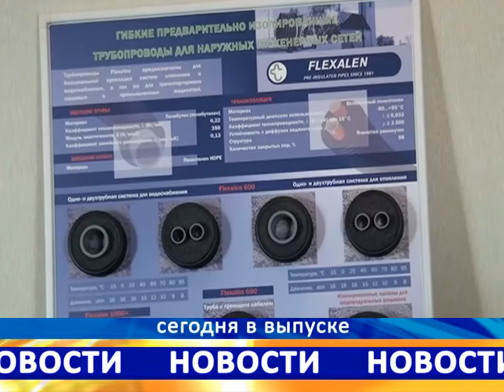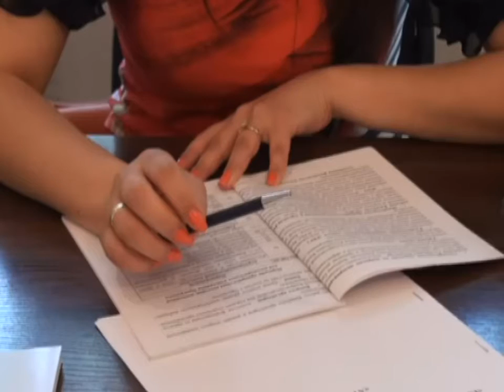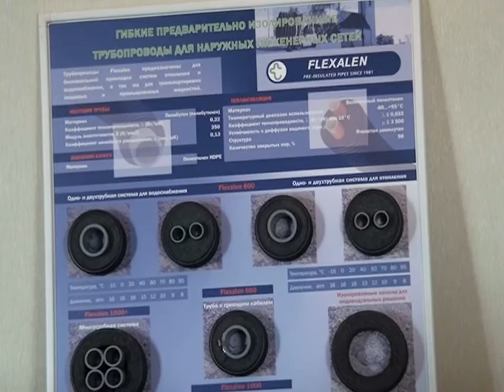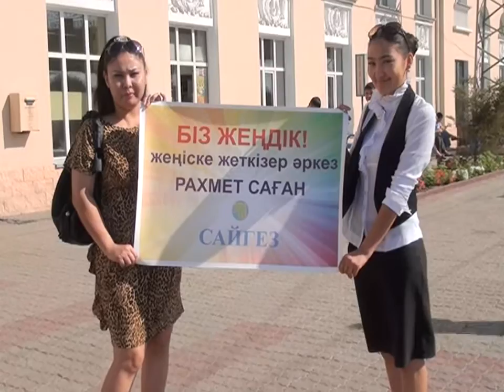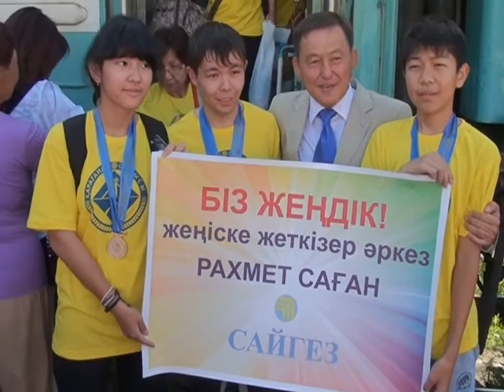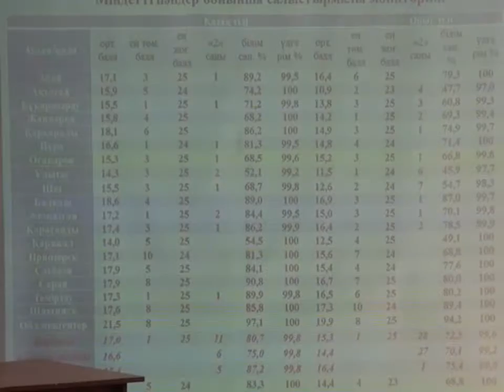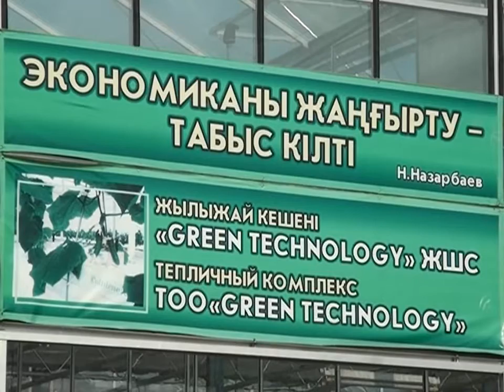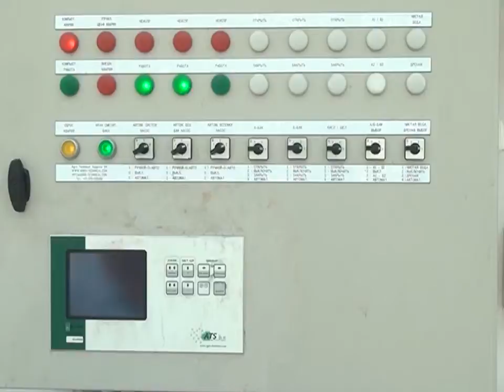Новости Телеканала Первый Карагандинский - 29/06/2012